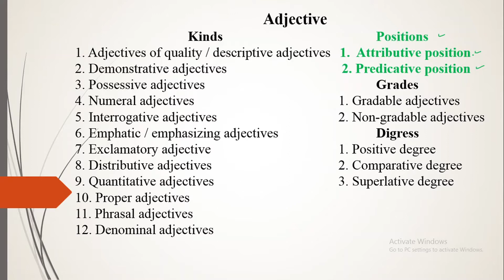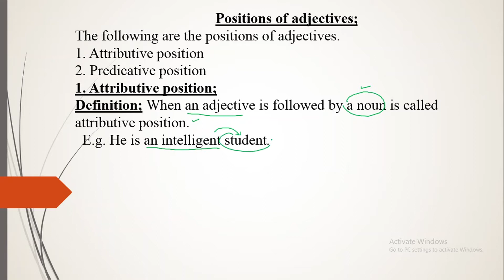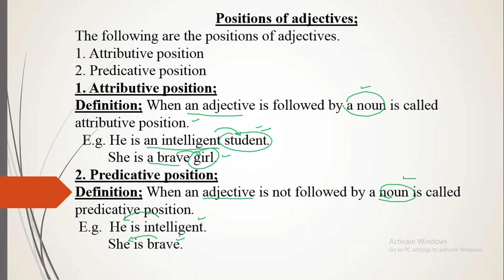Positions of adjective Lecture No. 162 in Urdu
Here we will try to understand the positions of adjective known as attributive position and predicative position which will clear the concept of students to learn the positions of adjectives easily in Urdu.